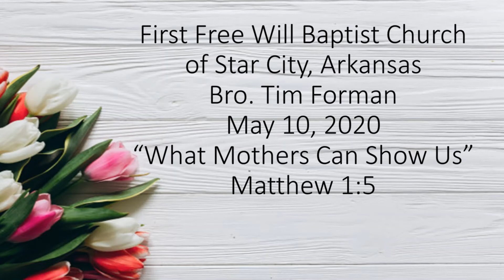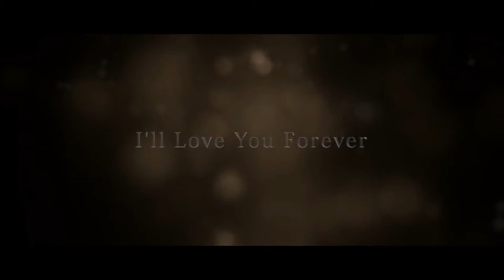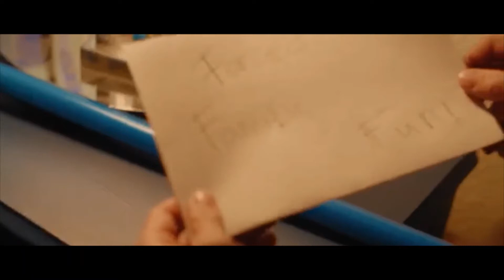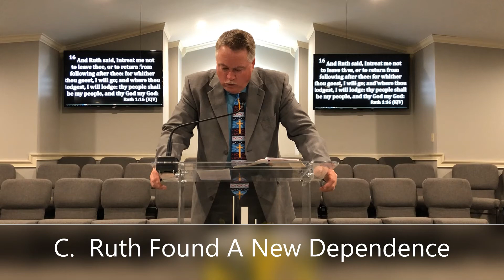"What Mothers Can Show Us" May 10, 2020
First Free Will Baptist Church of Star City, Arkansas.  Pastor:  Bro Tim Forman

Happy Mother's Day to all our Mothers!  You are a wonderful blessing to us! This week we have added a special Sunday School Session!